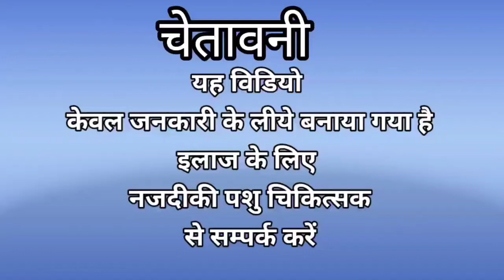बकरी का सींग टूट जाए तो कैसे करे इलाज